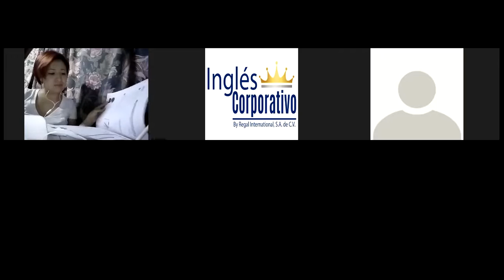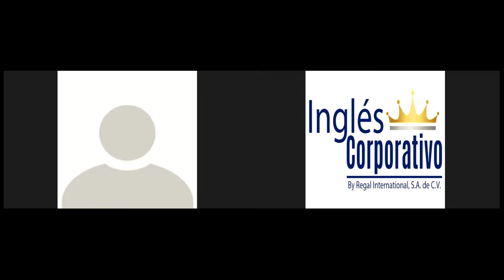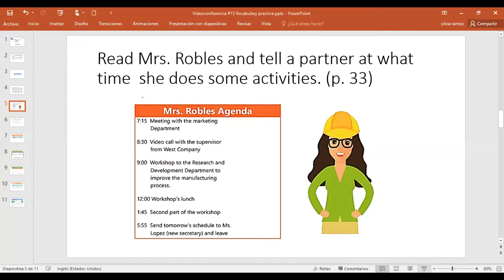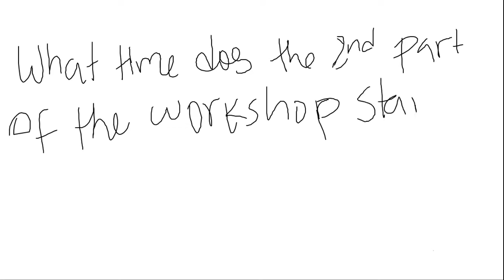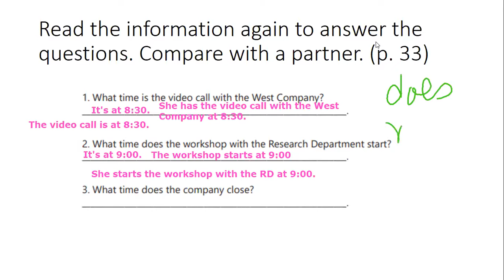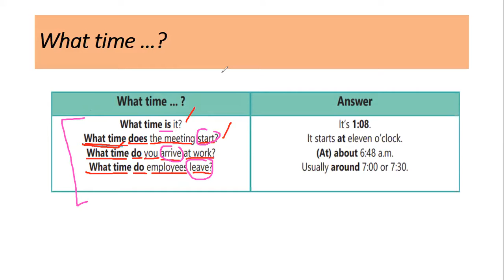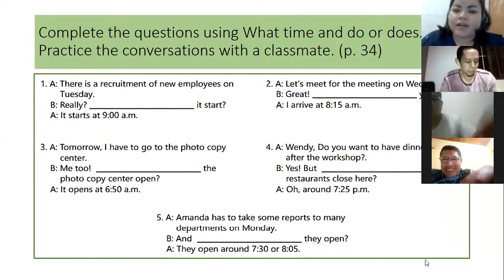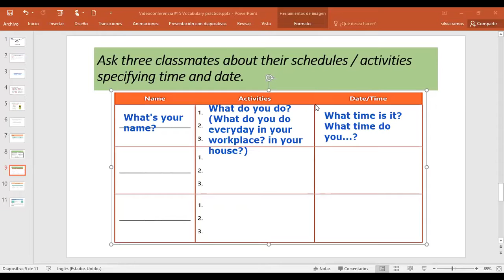Ingles Corporativo-Videoconferencia #15 Vocabulary practice